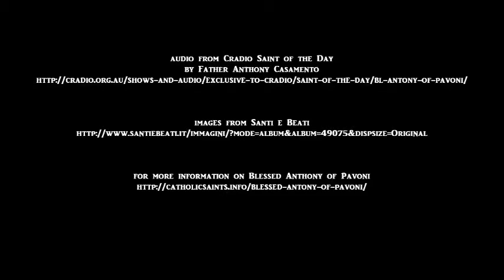Cradio Saint of the Day: Blessed Anthony of Pavoni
images from Santi e Beati